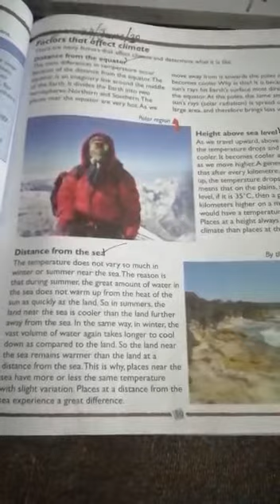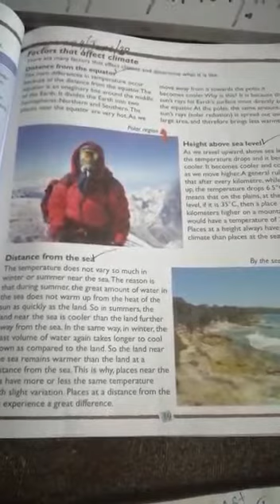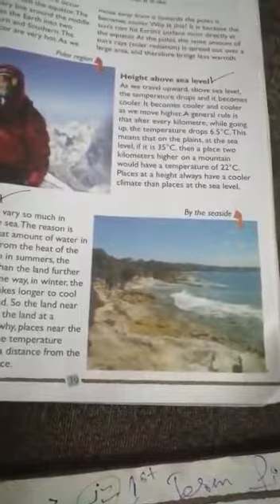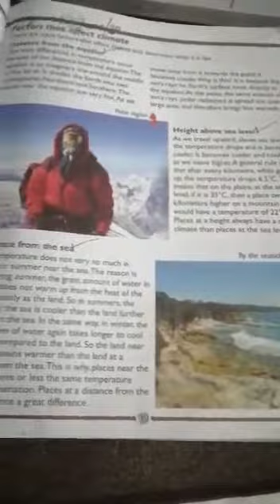S.S 5th 24.6.20